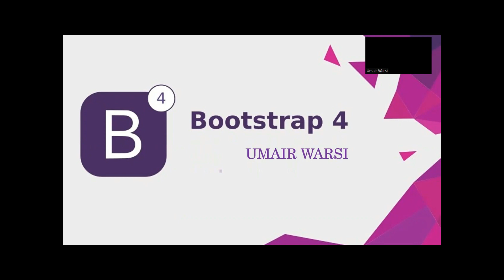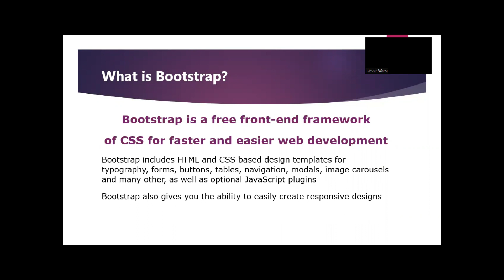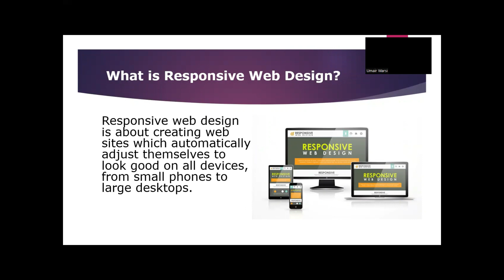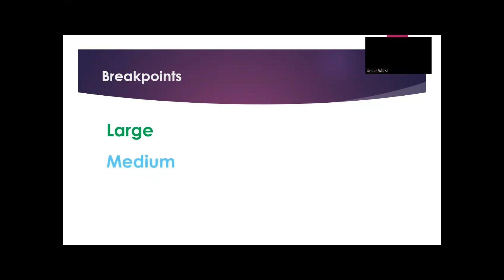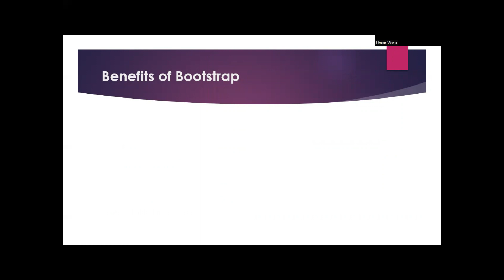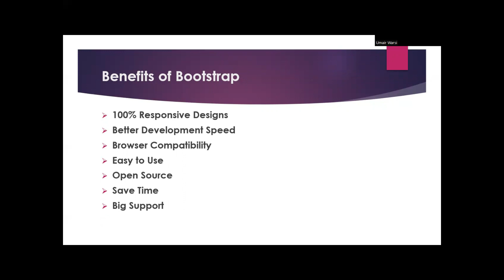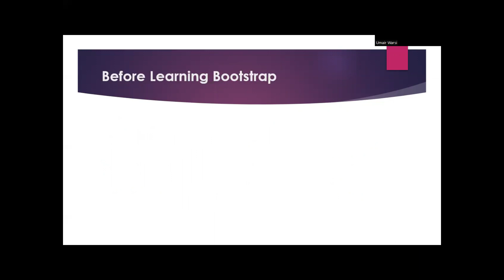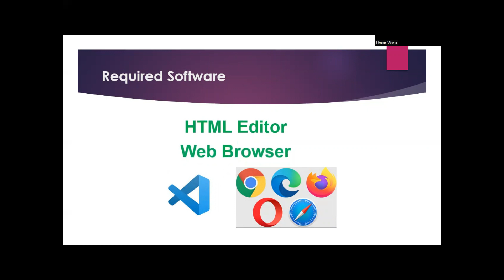bootstrap introduction | bootstrap tutorial 1 | website business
Hello welcome to bootstrap introduction video I am umair warsi in this bootstrap video you will learn about introduction to bootstrap and you will get the answer of what is bootstrap ?

As you know I make motivational video business video and educational video, My dream is to train people through these tutorials, So today the topic of my video is bootstrap 4, its a bootstrap guide for everyone.

I am starting this bootstrap beginners course to learn website easily anyone who want to create website and want to learn website this bootstrap website tutorial is for them, so wish you will like this bootstrap introduction video and will give feedback, best of luck.

bootstrap tutorial
bootstrap 4
bootstrap 5
getbootstrap